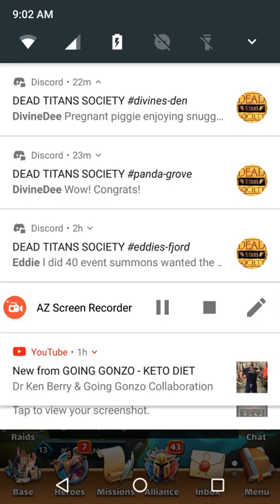Ice Chest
Less and more than I expected